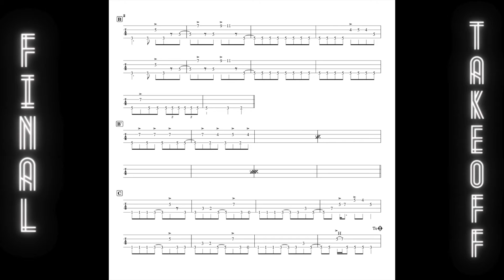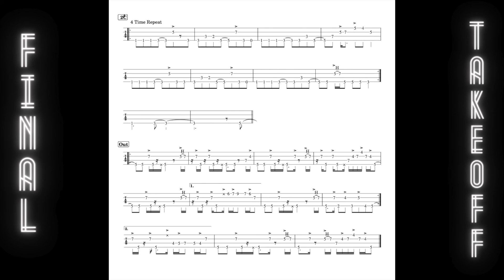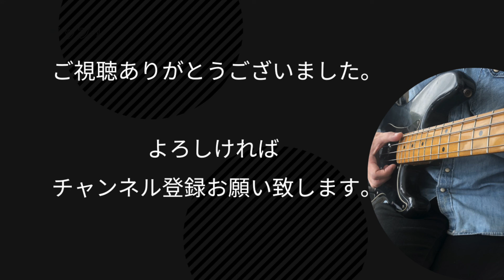FINAL TAKE OFF / AFTER BURNER 完コピ【ベース弾いてみた（スラップ）】アフターバーナー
SEGAの人気アーケードゲーム【AFTER BURNER（アフターバーナー）】のBGM「FINAL TAKE OFF」(ファイナルテイクオフ)をベースで弾いてみました。
ばってぃもメガドライブで昔よく遊びました。
リクエストいただいてたので挑戦しました。
今回はジャズベで弾いてみました。疾走感のあるスラップベースが弾いててとても楽しかったです。（難曲でした。)
作編曲：川口 博史

＝＝＝＝＝ばってぃベースちゃんねる＝＝＝＝＝
ばってぃベースちゃんねるでは、数あるゲームミュージックの中から、特にベースがかっこいい曲の弾いてみた動画をお届けしております。
TAB譜を各動画内で紹介しております。参考にしてみてください。

今後も週1本を目標にお届けしていきます。

質問、感想、リクエスト等ありましたら、コメント欄に気軽にどうぞ。